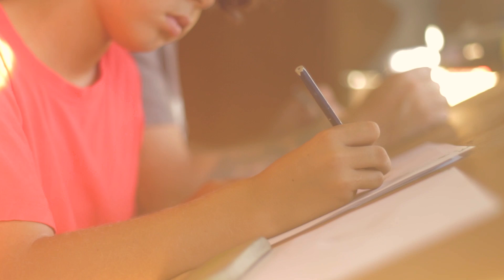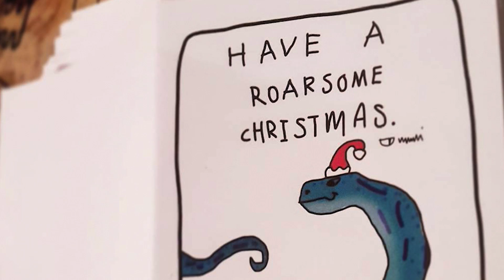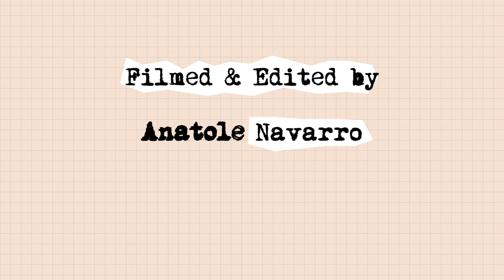The Art of Brendan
Peace Within Living Magazine - interviewed a young and very talented little artist who has recently sold his artwork at the Dust Temple in Currumbin (Australia). We are proud to showcase his talents and thank his father Dion for their time, and allowing us to share this truly inspiring story of a gifted boy.